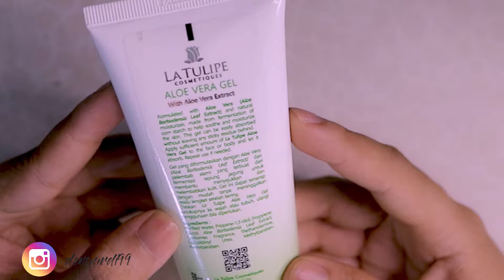LA TULIPE ALOE VERA GEL | REVIEW PRODUK ALOE VERA GEL LOKAL HARGA MURAH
hi kali ini aku share review la tulip aloe vera gel . Bagus gak ya?? . buat kamu yang penasaran yuk tonton videonya sampai selesai, semoga bermanfaat.